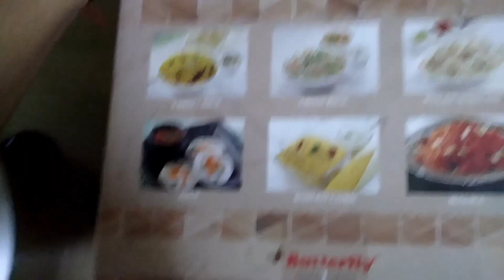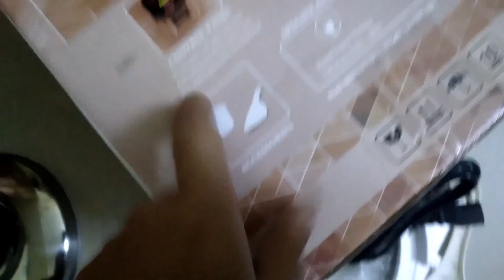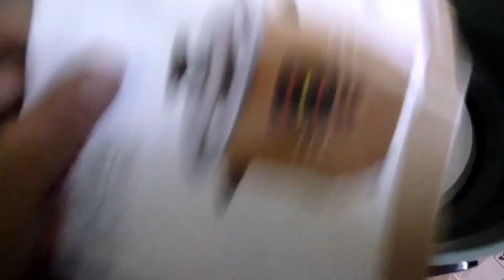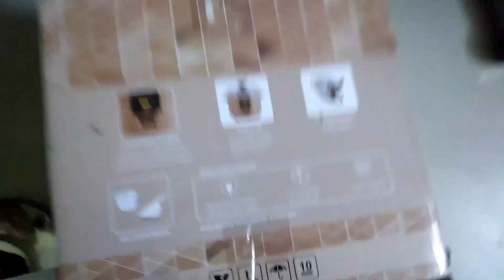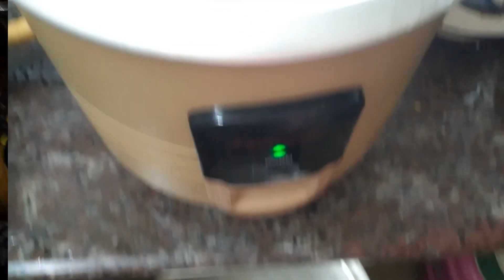First time experience with an electric cooker | proper handling of product | Tamil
An electric pressure cooker uses electricity to heat up food.  if you buy any product and ensure the guidelines and refer the product details. I had first time experience with electric cooker which I followed the guidelines.